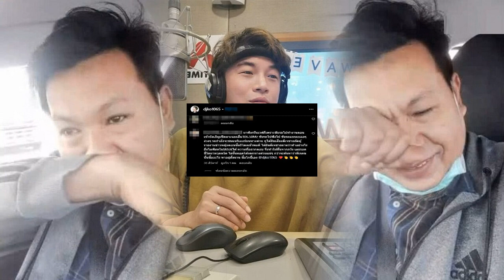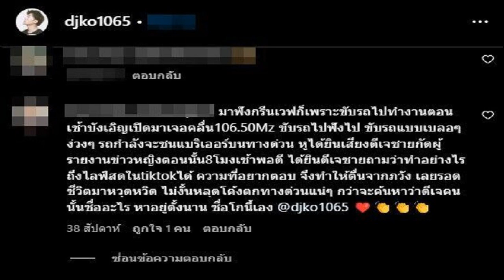แฟนคลับ ทำใจไม่ได้ เผยเสียง 'ดีเจโก' เคยช่วยชีวิตไว้ แล้วทำไมวันนี้ถึง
แฟนคลับดีเจโก ปล่อยโฮ เผยเสียง ดีเจโก ช่วยชีวิต หลังหลับในเกือบชนแบริเออร์บนทางด่วน วอนดีเจที่มาแทน ช่วยส่งกำลังใจให้แฟนคลับด้วย
เมื่อวันที่ 19 พ.ย. 2566 นายบุญมาก จิตรสุระผล แฟนคลับดีเจโก เปิดใจกับ “ข่าวสดออนไลน์”ว่า เมื่อหลายเดือนก่อนตอนนั้นตนอดนอนมาและไปทำงานสาย ในขณะที่ขับรถก็เกิดอาการง่วงและเบลอ พยายามหยิกขาตัวเองเพื่อให้ตื่น และระหว่างขับรถก็เปิดคลื่นกรีนเวฟฟังไปด้วย ซึ่งในขณะนั้นหูก็ได้ยินแต่จับใจความไม่ได้เพราะเบลออยู่

พอถึงช่วงรอยต่อหลังจากดีเจอั๋น จัดรายการเสร็จแล้วดีเจท่านหนึ่งก็มาจัดรายการต่อ แต่ตอนที่ตนขับรถอยู่นั้นเหมือนตนไม่มีสติแล้ว รถตรงดิ่งไปในทางโค้งบนทางด่วน แต่พอได้ยินเสียงดีเจคนนี้พูดในรายการถามว่า “เฮ้ย ๆ ไลฟ์ติ๊กต็อกทำยังไง” พอตนได้ยินก็รู้สึกว่าเสียงน่าฟังตลกดีด้วย เหมือนเสียงเขาปลุกให้ตนตื่นขึ้นมา เพราะตนอยากตอบอยากคุยด้วย

ขณะนั้นมันทำให้ตนมีสติขึ้นมา แล้วเห็นว่ากำลังจะชนแบริเออร์ จึงรีบเหยียบเบรกจนทำให้รอดมาได้ ในตอนนั้นตนก็รู้สึกใจหายมาก พร้อมกับขอบคุณเสียงนี้ที่ปลุกให้ตื่นได้ ซึ่งมาทราบภายหลังว่าเป็นดีเจโก นั้นเอง
จากนั้นตนอยากขอบคุณเขามาก ๆ แต่ไม่มีช่องทางติดต่อจึงได้ตามไปคอมเมนต์ในอินสตาแกรม และขอบคุณเขาจากใจ ความรู้สึกของคนคนหนึ่งที่รอดชีวิตมาได้ ถ้าไม่ได้เขาวันนั้นตนคงไม่ได้ไปทำงาน แล้วก็ไม่ได้กลับบ้าน แล้วอยู่รอดมาถึงทุกวันนี้ และตนก็ได้พยายามโทรเข้าไปในรายการด้วย ซึ่งก็มีทีมงานรับสายจึงได้ฝากขอบคุณ และบอกกับทีมงานไปว่า

เมื่อสักครู่นี้เสียงของดีเจโกได้ช่วยชีวิตคนคนหนึ่งไว้ และเล่าเรื่องราวให้ฟัง ทีมงานจึงได้เล่าให้ดีเจโกฟังอีกครั้ง และในวันนั้นเองดีเจโกก็ได้พูดออกอากาศว่า “มีคุณผู้ฟังท่านหนึ่งหลับใน พร้อมกับบอกว่าให้ขับรถโดยระมัดระวังนะครับ ถ้าเกิดว่าถึงที่ทำงานปลอดภัยแล้ว กรุณาติดต่อมาที่รายการด้วยว่าถึงแล้ว”

ตนยิ่งรู้สึกว่าเขาใส่ใจ กลัวว่าตนจะเกิดอุบัติเหตุอีก ยิ่งทำให้ตนรู้สึกว่าทำไมเสียงนี้มีพลังให้พลังกับคนฟังได้ ซึ่งตนก็คิดว่าไม่ใช่แค่ตนคนเดียว มีอีกหลายคนที่ได้รับพลังบวกแบบนี้ หลังจากนั้นตนก็ฟังคลื่นกรีนเวฟและคิดตามดีเจโกมาตลอด ทุกเช้าต้องรอฟังเสียงของเขา และไปติดตามไอจีเขาและลูกเขาด้วย เมื่อได้ยินเสียงดีเจโกจัดรายก็สามารถทำงานได้แบบร่าเริง บางครั้งก็เปิดทิ้งไว้ขณะทำงานด้วย
นายบุญมาก กล่าวต่อว่า หลังจากทราบข่าวดีเจโกเสียชีวิต ตอนแรกยังไม่เชื่อและไม่ฟังข่าวเพราะไม่คิดว่าจะเป็นเขา เมื่อเช้าตนยังฟังอยู่เลย เขายังร่าเริงปกติทุกอย่าง ไม่คาดฝันว่าจะเกิดขึ้น กระทั่งตอนเย็นตนจึงกลับมาพยายามหาข่าวว่าเป็นความจริงหรือไม่ พอรู้ว่าเป็นความจริงก็ช็อกมาก เสียใจมากและมันไม่มากไปเลยถ้าจะพูดว่า

“คนที่เขาเคยให้ชีวิตเรา เป็นบุญคุณกับเรา ถ้าไม่ได้ฟังเขาวันนั้น ผมคงไม่รอดอยู่ทุกวันนี้” อยากบอกว่าทุกคนรักและเป็นห่วงจริง ๆ แต่ในเมื่อเขาไม่อยู่แล้วก็อยากให้เขาไปอยู่ในภพภูมิที่ดี และตนตั้งใจจะร่วมงานศพด้วย

อย่างไรก็ตาม วันจันทร์ที่ 20 พฤศจิกายน ตนก็อยากให้ดีเจที่จะมาจัดรายการแทนดีเจโก พูดให้กำลังใจแฟนคลับที่อ่อนไหวกับเรื่องนี้ ให้เขาเข้าใจให้เขายอมรับเรื่องนี้ให้ได้ เพราะว่าจะมีแฟนคลับบางคนอ่อนไหวมาก ๆ อย่างตนที่เข้มแข็งก็ยังยอมรับแทบไม่ได้ ช่วยให้แฟนคลับของดีเจโกผ่านช่วงนี้ไปให้ได้ด้วย เพราะว่าดีเจโกก็เป็นที่รักของทุกคน